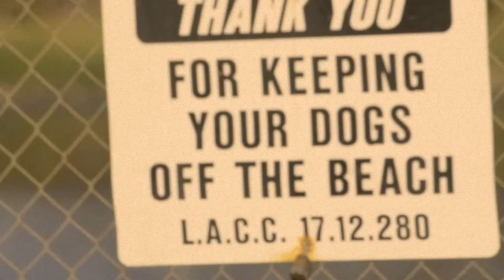Sean Woods Surfing October 2012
13 years old

Special Thanks to: Ripcurl USA, J7 surfboards, Famous Wax, Revolution surf shop and Olas Mexican Grill